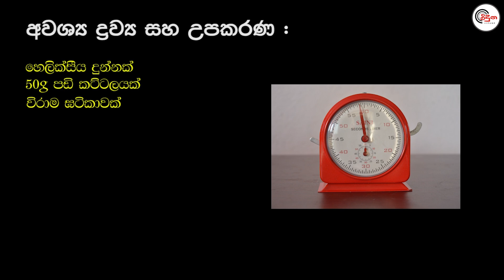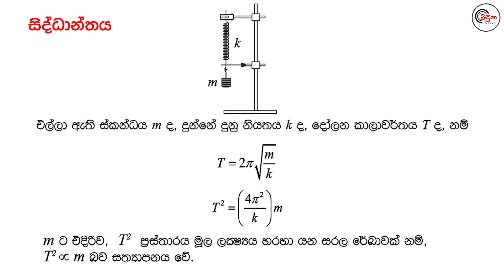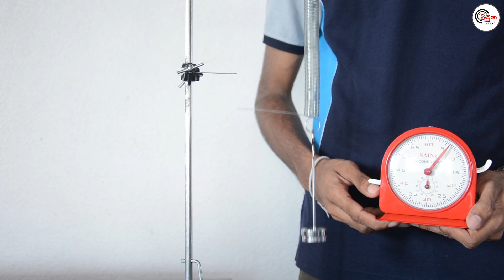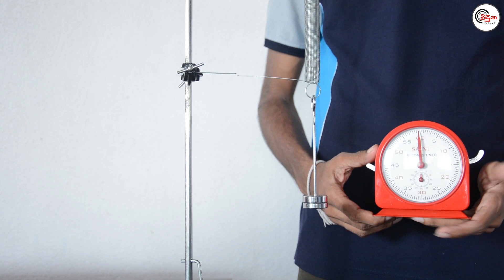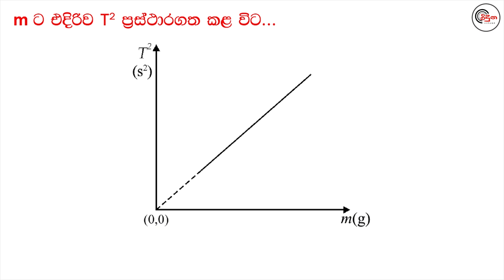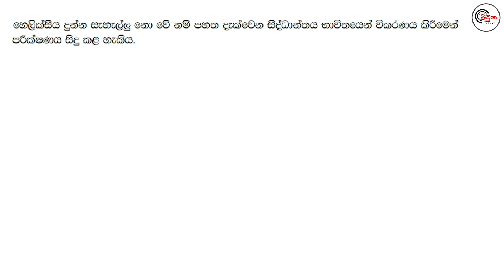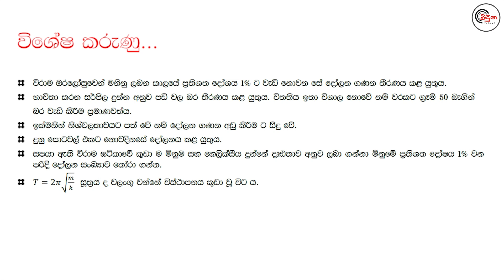හෙලික්සීය දුන්න - Helix Spring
මෙය අ.පො.ස. උ/පෙ විෂය නිර්දේශයේ ඇතුලත් ප්‍රායෝගික පරීක්ෂණයකි.
උසස් පෙළ භෞතික විද්‍යා ආචාර්‍යය සුජිත් ලියනගේ මෙහෙයවන විදුන භෞතික විද්‍යා පදනම මගින් මෙම පරීක්ෂණ මාළාව ඉදිරිපත් කරනු ලබයි.